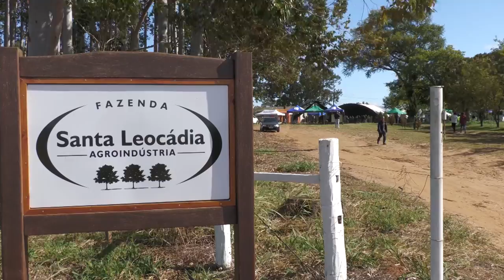RS, o maior produtor do Brasil de noz pecã, estima colher 5 mil toneladas do fruto- Rio Grande Rural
O RS é o maior produtor do Brasil de noz pecã. E Santa Maria é o terceiro município gaúcho com maior produção do fruto. E nós fomos até a fazenda Santa Leocádia, distrito de Santa Flora, onde foi realizada a abertura da colheita.